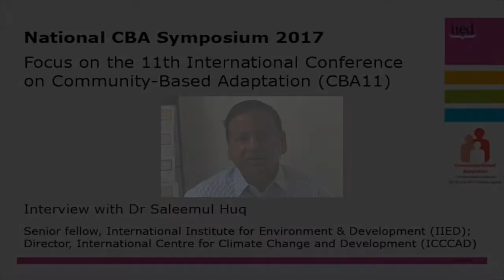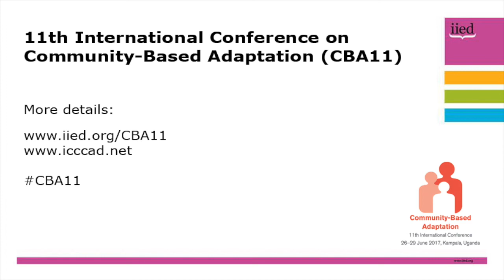National CBA Symposium 2017: Saleemul Huq interview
Saleemul Huq, senior fellow at the International Institute for Environment and Development (IIED), gives an address to the National CBA Symposium 2017, which took place in Kampala, Uganda in June 2017.

Huq, also the director of the International Centre for Climate Change and Development (ICCCAD), highlights the forthcoming 11th International Conference on Community-Based Adaptation to Climate Change (CBA11), which will focus on harnessing natural resources and ecosystems for adaptation.

Huq also highlights the Least Developed Countries Universities Consortium for Climate Change (LUCCC), which will be launched at CBA11 to foster a South-South collaborative network for enhancing research capacity and proficiency in climate change between Least Developed Countries.